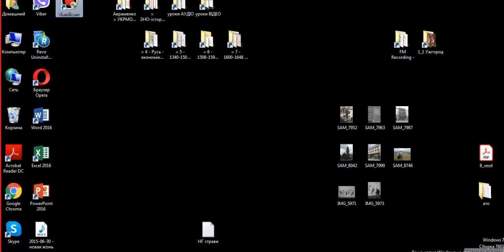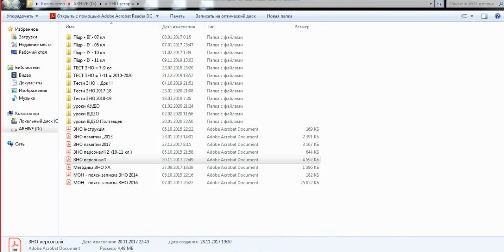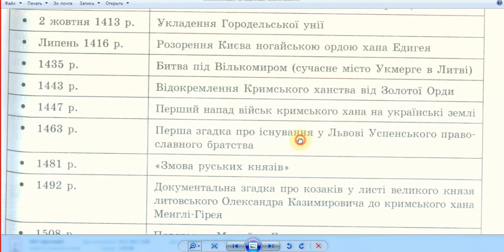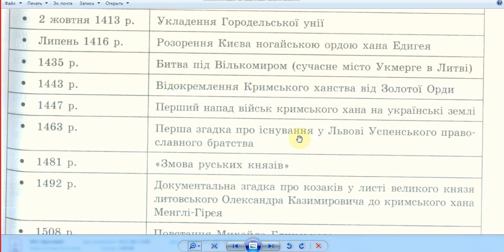1443-1447 - Крим окремо від Орди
Золотої Орди вже немає. Замість неї ще існує "Велика Орда".
Від цієї агонізуючої "Орди" вже відійшли Крим, а також Казань, Сибір, Астрахань.

На чолі суверенного тумену Крим стає династія Гіреїв.

Повністю тема 05
на віртуальній флешці

скани карт та тесту по темі